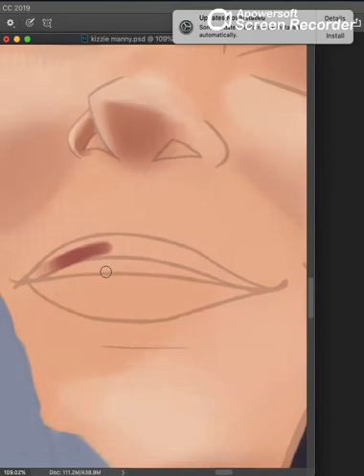What If Kizie And Manny Were Disney Style Cartoon Characters| Mera Naam Kizie(Tribute to AR Rahman )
Dil Bechara has a wonderful album and ofcourse AR Rahman sir did a splendid job yet again. Mera Naam Kizie is a song that many people believe reminds people of disney. So here is a little tribute from my side.